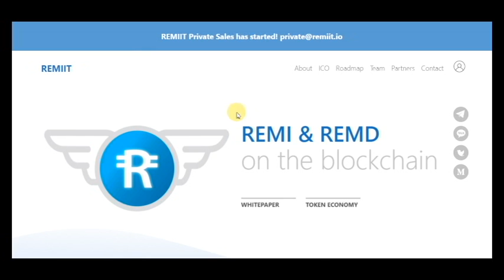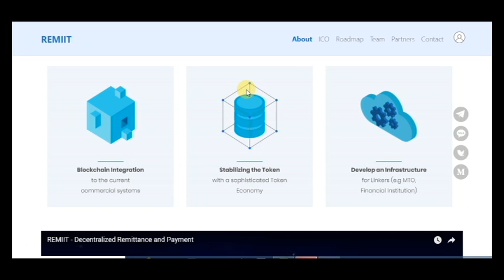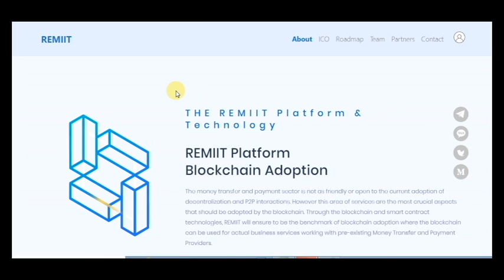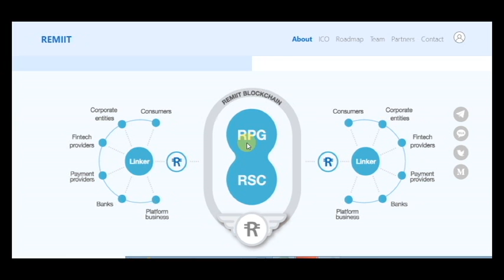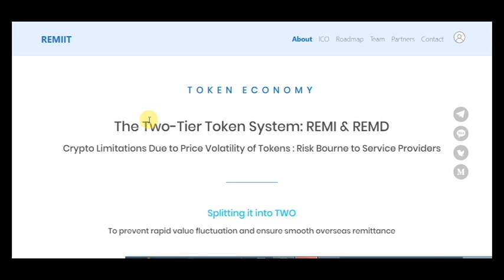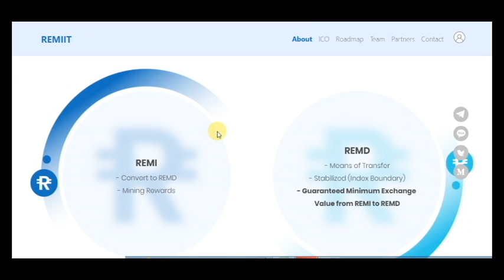Part 1 REMIIT - ADVANCED UX ON BLOCKCHAIN DAP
Through the blockchain and smart contract technologies, REMIIT will ensure to be the benchmark of blockchain adoption where the blockchain can be used for actual business services working with pre-existing Money Transfer and Payment Providers.

wallet address - 0xD75894444bEa2f58d8fBb03536e9f5D91F4dDaDA